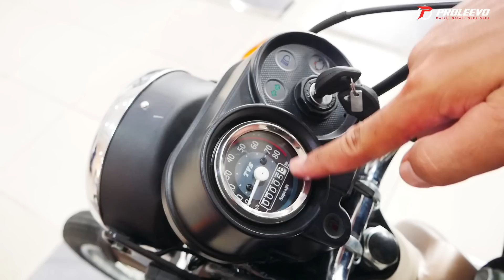Motor Viral Setengah Harga Vario, TVS XL100 Indonesia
TVS XL100 resmi dirilis di Indonesia hari ini 31 Maret 2022.

Motor ini benar-benar menarik perhatian karena desainnya yang unik. dan fungsionalitasnya yang luar biasa.

Motor ini sepertinya asyik buat dimodif Adventure. Setuju?

Minat motor TVS XL 100?